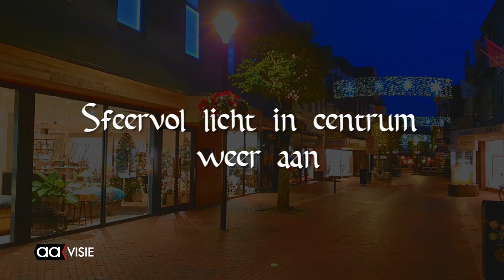Sfeervol licht in centrum weer aan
Ze hingen er al weken, maar deze week is de schakelaar weer omgezet, de sfeerverlichting in de stad is 's avonds weer aan.

Van Grotestraat Zuid tot Noord en ook in de Passage is de verlichting aangebracht. Het centrum ziet er meteen weer nog een stuk aantrekkelijker uit. In de week dat Sinterklaas zijn intrede doet is ook de verlichting ontstoken. Waarmee Almelo weer een sfeervolle periode in gaat.